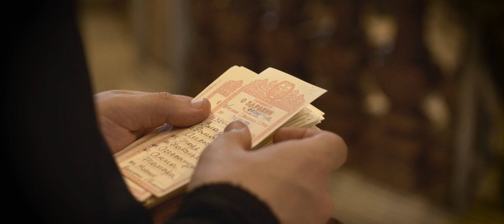Молитва у мощей первоверховных апостолов Петра и Павла. 12 июля 2020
11-12 июля 2020 года мы совершили паломническую поездку в Рим, в ходе которой посетили храмы, где почивают мощи святых апостолов Петра (Собор святого Петра в Ватикане) и Павла (Базилика Сан-Паоло-фуори-ле-Мура).

Реквизиты для пожертвований:
Сбербанк
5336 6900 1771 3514 Анжелика Владимировна П. (староста)